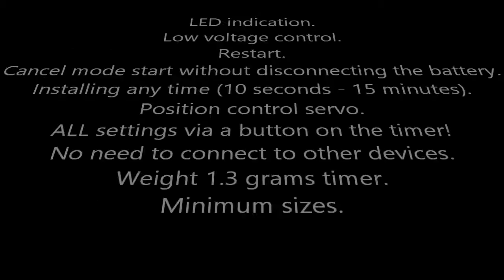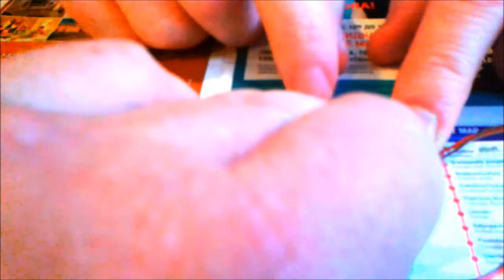Программируемый мини таймер Т2. A programmable mini timer T2 for glider.